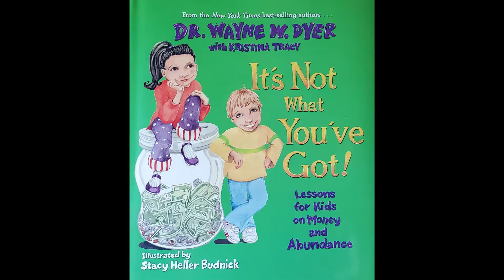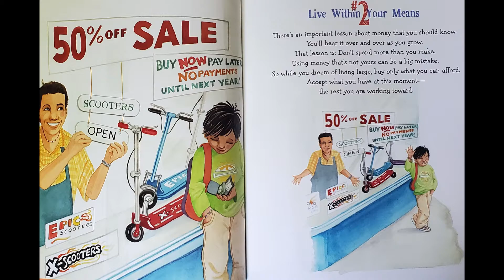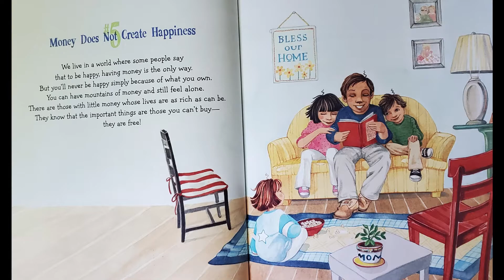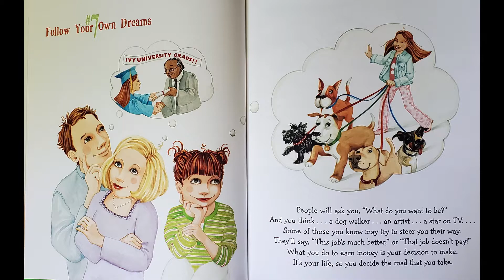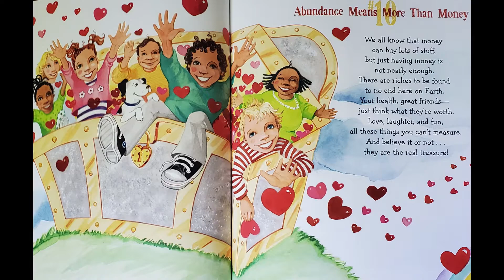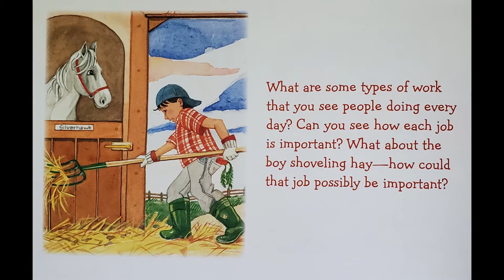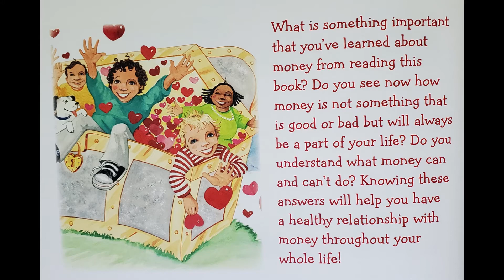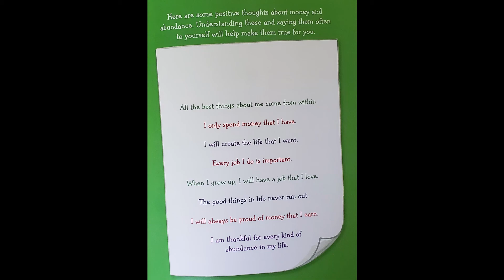It's Not What You've Got by Dr. Wayne W. Dyer with Kristina Tracy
A children's story called It's Not What You've Got - Lessons for Kids on Money and Abundance by Dr. Wayne W. Dyer with Kristina Tracy
Song: A New Orleans Crawfish Boil by Unicorn Heads